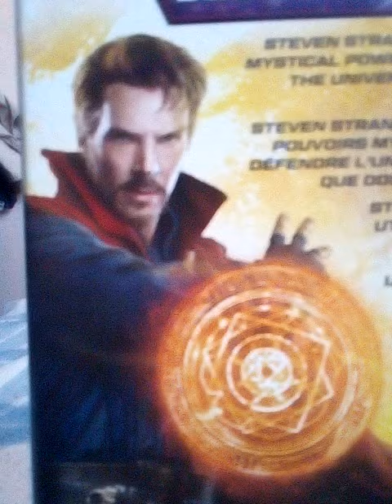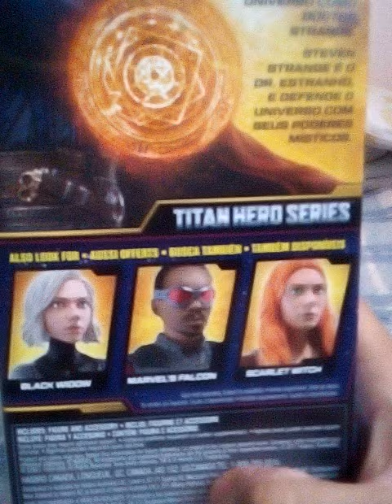Unboxing : Avengers Infinity War ( Doctor Strange)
Denle like si quieren más unboxings